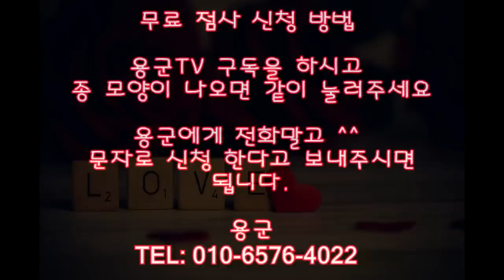사주도 안받았는데 아들 나이까지... 대박! 부산점집 해운대점집 용군TV 무당 무속인+포항점집 울산점집 소리당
용군TV 용한점집 유명한점집 신점 무당 무속인 소문난점집 신년운세 사주도 안받았는데 아들 나이까지... 대박! 부산점집 해운대점집 용군TV 무당 무속인+포항점집 울산점집 소리당

됩니다.